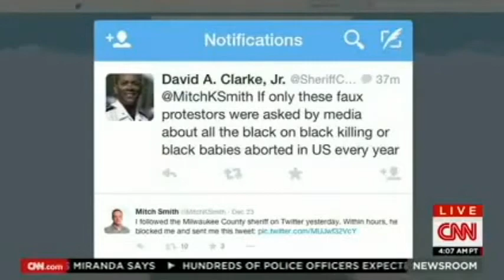Do black lives really matter?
I like what this officer says, if black lives really did matter people would care about the aborted black babies.